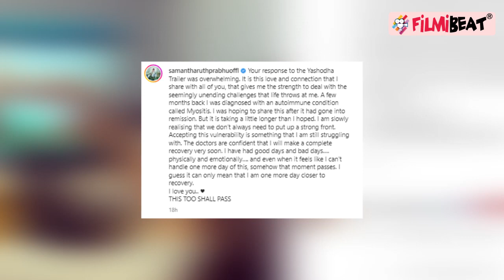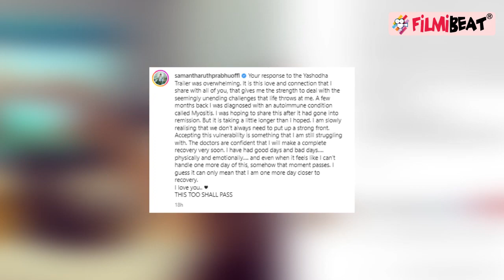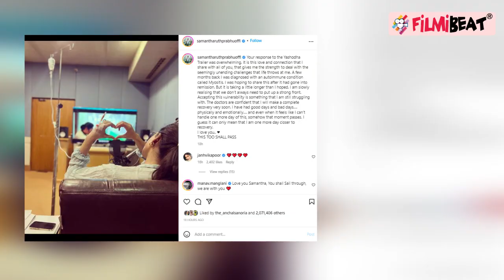Samantha Ruth Prabhu got diagnosed with myositis, the autoimmune muscle disease, shares post, Watch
Samantha Ruth Prabhu, who's all set to play a surrogate mother in her upcoming film Yashoda, took to Instagram to talk about her diagnosis of myositis, an autoimmune health condition. Thanking her fans for the overwhelming response of Yashoda trailer, Samantha said that the love and connection that she shares with her viewers is giving her strength to deal with her life's challenges. Watch the video to know more.